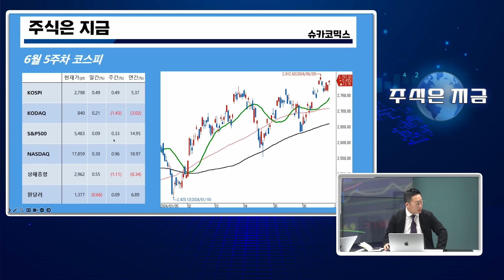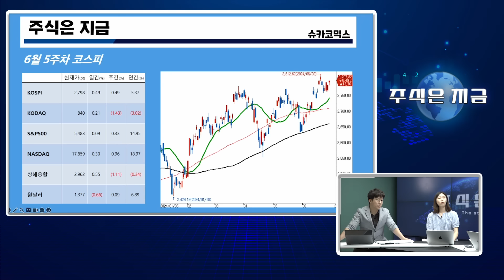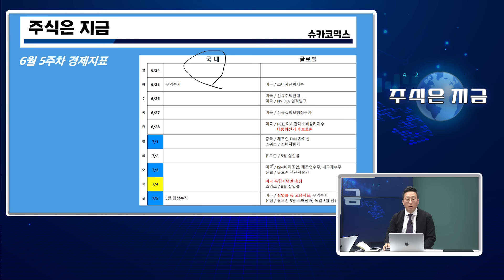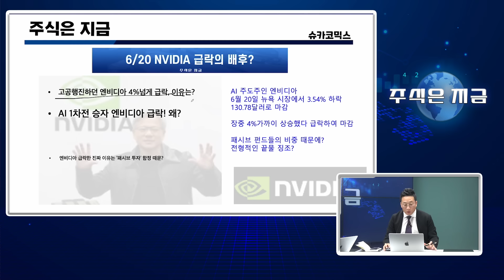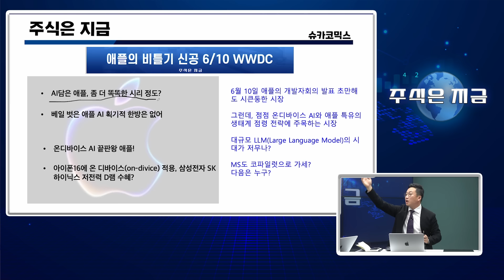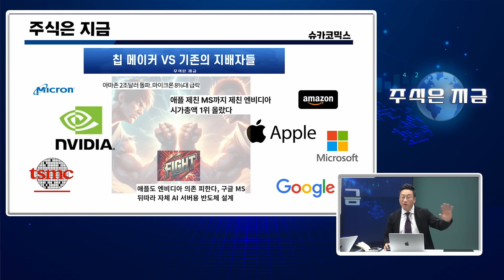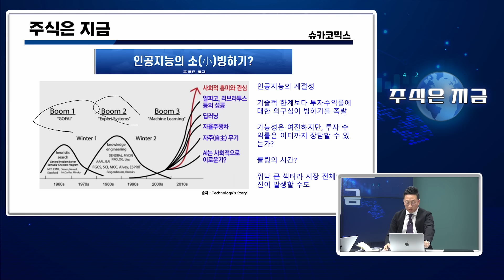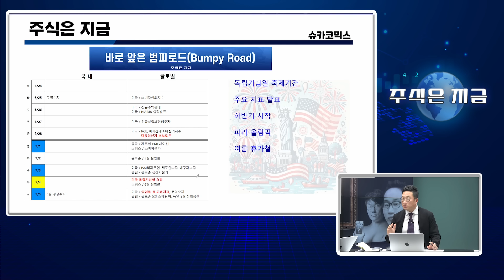[주식은 지금] 엔비디아 고? 스톱?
고품격 주식 방송